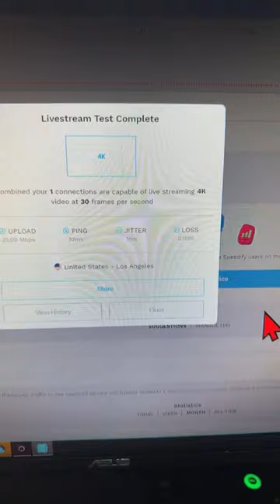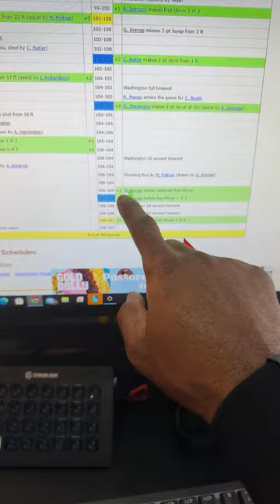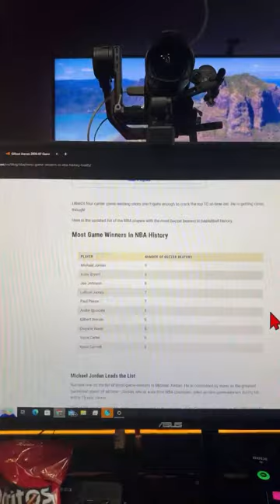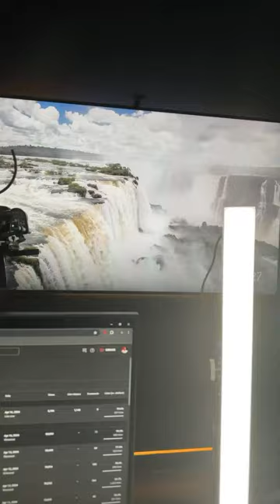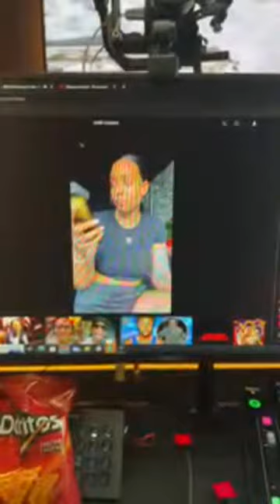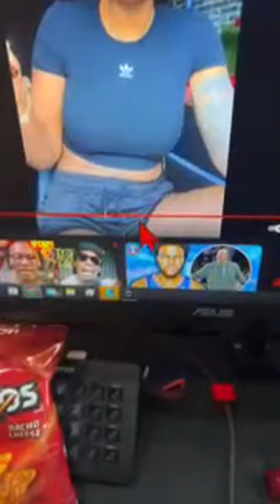Gilbert Arenas went live during the laker game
Setting up upload defaults for your YouTube channel, especially one focused on a niche like the No Chill Gil Podcast hosted by Gilbert Arenas, can streamline your posting process and ensure consistency across your videos. Here's a suggestion for default settings in the video descriptions and channel tags that reflect the content's focus, promotional partnerships, and social media engagement:

Default Video Description:
Join former NBA star Gilbert Arenas on the No Chill Gil Podcast as he dives deep into the world of basketball, offering unmatched insights, candid commentary, and exclusive interviews. From on-court strategies to off-court dramas, Gil covers it all with his unique perspective and special guests.